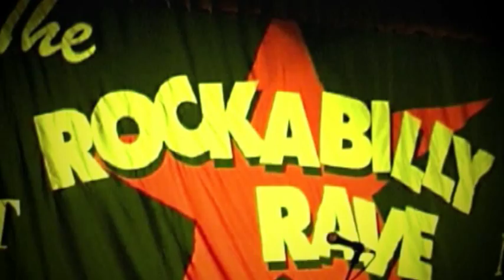'My Boy Elvis' Janis Martin (10th Rockabilly Rave) BOPFLIX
Bopflix presents: Janis Martin 'My Boy Elvis' 10th Rockabilly Rave 2006, Camber Sands, UK.